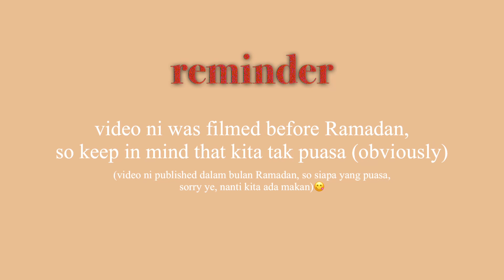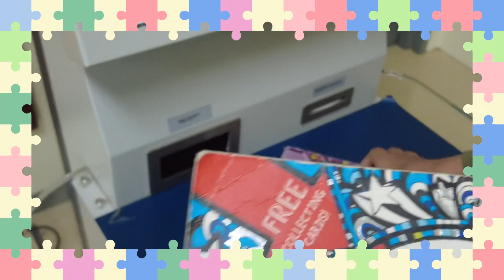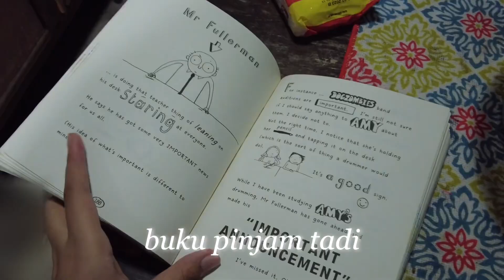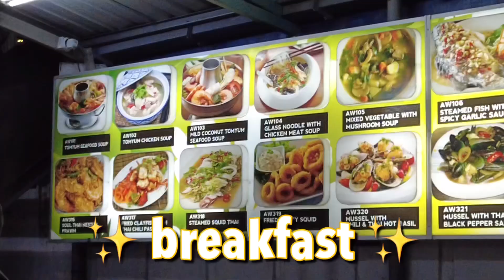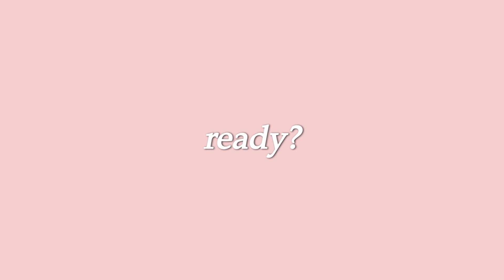[VLOG #1] kita ajak kawan kita pergi..!!😱🤩 (part 1)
Asslm semua! Kita harap korang suka this video✌🏻✨

Kalau korang nak tengok part two, boleh tak kita sampai 400 subscribers dulu?

Ni baru part one kita pergi Singapore, sebab takut panjang sangat video bosan. Kita janji akan hantar part 2 bila dah sampai 400 subscribers!🎉

Kita naik bus dengan dua sepupu kita dan seorang kawan kita (Faathihah, Qaaseh, Marsya) seronok sangat ramai2 😆

Instagram kitaorang📱

Sub count:385😱